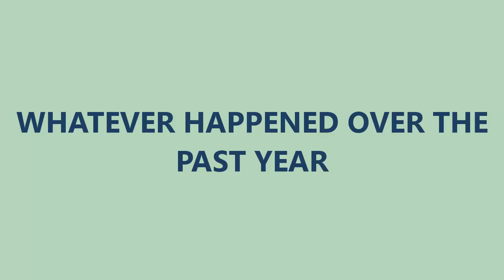happy new year celebration and thinking life of 2023 details videos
Happy new year thinking 2023 videos